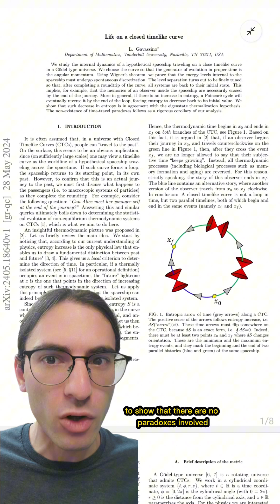Time travel is useless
This paper is *so* cool. But do keep in mind it's a preprint. I didn't see any glaring errors in the reasoning, but I could have missed something.